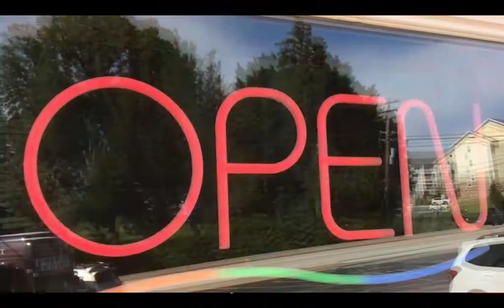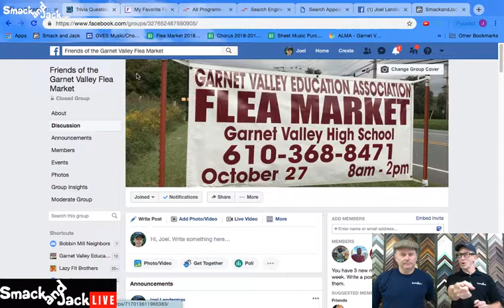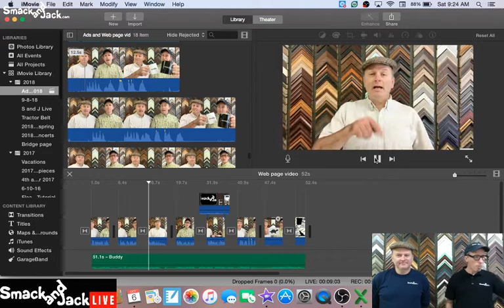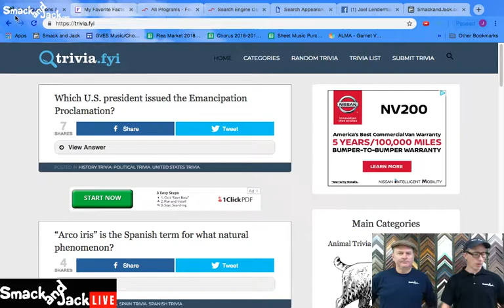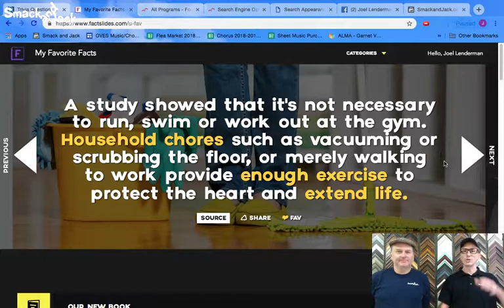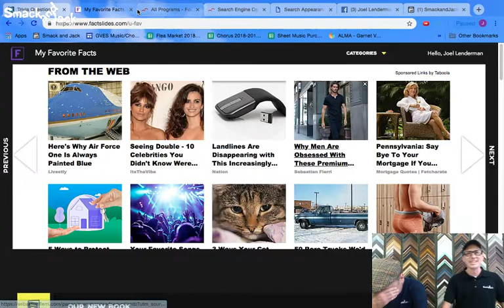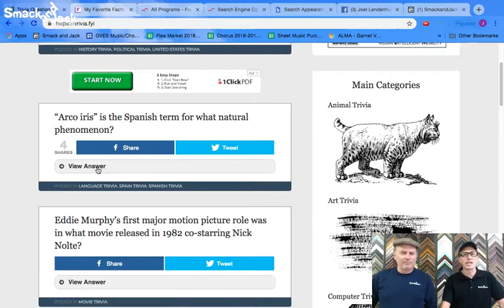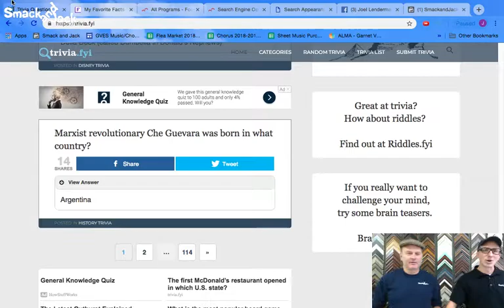SmackandJack.com- Smack and Jack Live - October 6, 2018 -Four Percent Group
October 6, 2018 - Hey Folks, Woohoo!!! 😁😂🤣 We'll see you this Saturday from Somerset Studios in West Chester, PA, at 9:15 AM ET, on "Smack and Jack Live."  😁😁😁 A MUST SEE---Let's take a look at our unedited product page video through iMovie.😲😲👏👏  And of course the best jokes ever and the popular "Birthday Minute!" Grab your coffee and join us! See you then.

The four percent chllenge
the challenge
Facebook ads
4 percent group
4 percent group review
4 percent group honest review
4 percent group results
4 percent group Vick Strizheus
4% group
4% group review
4% group scam
The Challenge